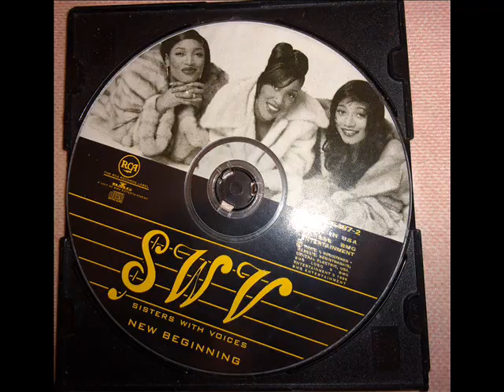g double p-high(1999)très rare bomb g-funk.chicago,etats unis.